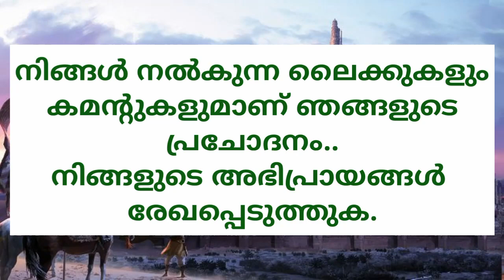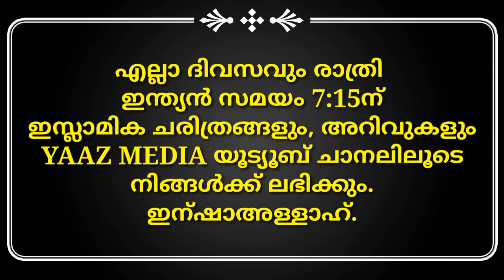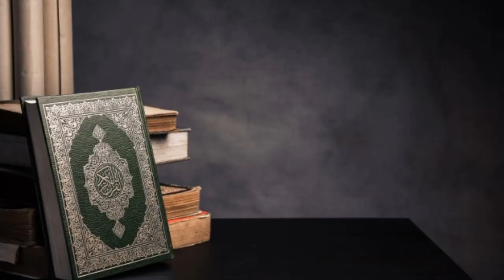സുലൈമാൻ നബി(അ) ചരിത്രം ഭാഗം -7 | SULAIMAN NABI (A) HISTORY part -7 | ISLAMIC HISTORY & SPEACH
സുലൈമാൻ നബി (അ) ചരിത്രം ഭാഗം -7
SULAIMAN NABI HISTORY PART - 7
എല്ലാദിവസവും ഇന്ത്യൻ സമയം രാത്രി 7:15 pm ന്  ഇസ്ലാമികമായ അറിവുകൾ YAAZ MEDIA യൂട്യൂബ് ചാനലിലൂടെ നമുക്ക് പഠിക്കാം..

മുത്ത് നബി (സ) യെ കുറിച്ച്
പ്രവാചകന്മാരെ കുറിച്ച്
അള്ളാഹുവിന്റെ ഓലിയാക്കളെ കുറിച്ച്
മഹാന്മാരെ കുറിച്ച്
ദീനീവിശയങ്ങളിൽ കൂടുതൽ ചർച്ചകൾ

കൃത്യസമയത്ത് വീഡിയോകൾ ലഭിക്കാൻ 🔔 ഓൺ ചെയ്ത ശേഷം "ALL" എന്നതിൽ അമർത്തുക.
വീഡിയോ കളെ കുറിച്ച് അഭിപ്രായം രേഖപ്പെടുത്തുക.
തെറ്റുകൾ ചൂണ്ടിക്കാണിക്കുക.
അവതരണത്തിൽ വരുന്ന പിശകുകൾ ചൂണ്ടിക്കാണിക്കുക.

വീഡിയോ മുഴുവനായും കാണുകയും,
മറ്റുള്ളവരിലേക്ക് എത്താൻ SHARE ചെയ്യുക.

നല്ലത് കേൾക്കാനും കാണാനും, അതനുസരിച്ച് അമൽ ചെയ്യാനും നാഥൻ തൗഫീഖ് നൽകട്ടെ..

navas_alathur Navas Alathur